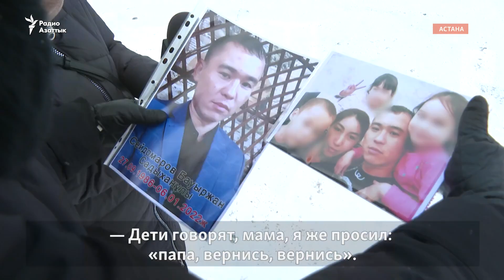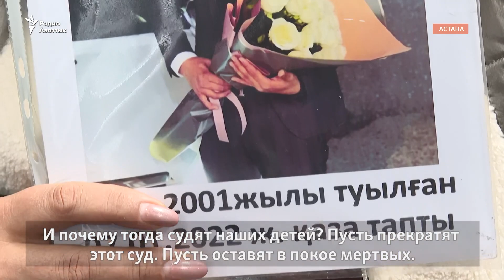«Пусть оставят в покое мертвых». Требования родственников погибших в январе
Несколько жителей Тараза, потерявших во время Январских событий своих родных, приехали в столицу. Они пришли в Генеральную прокуратуру, требуя справедливого разбирательства дел в отношении погибших. По словам таразцев, стрелявшие в их детей участвуют в суде не как обвиняемые, а как свидетели.